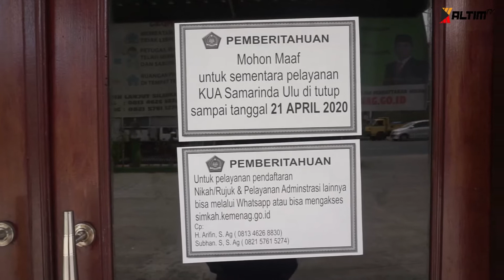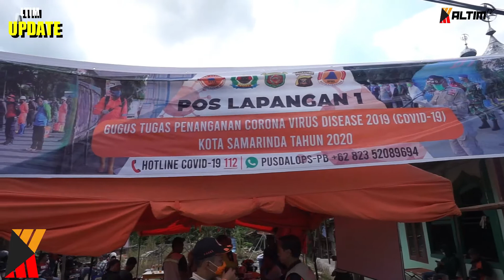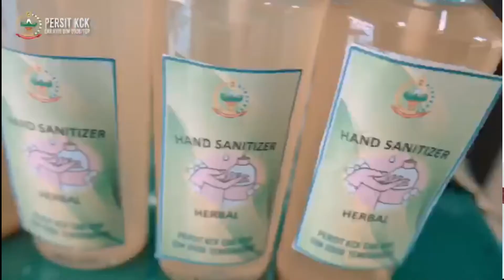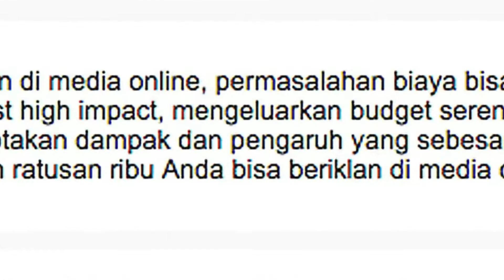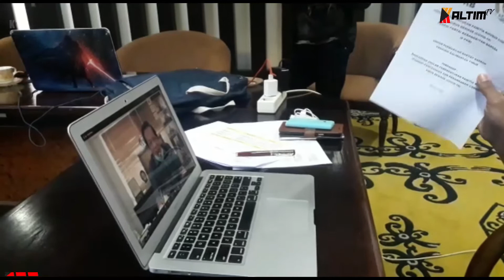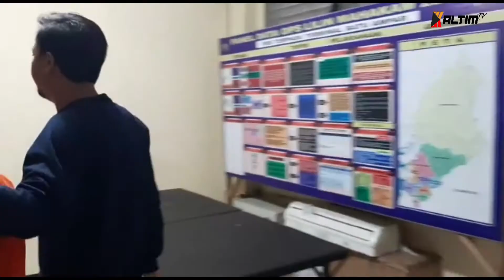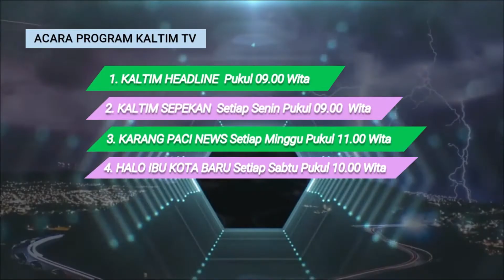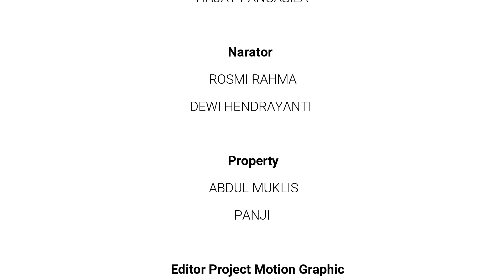KALTIM SEPEKAN 13 APRIL 2020